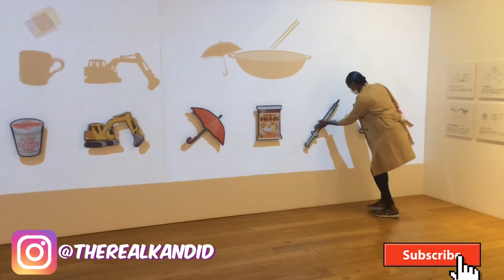Cup noodle museum & amusement parks| Levels with Kandid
This week you’ll see the second half of my trip to Kanagawa. It was a well spent trip. I enjoyed myself and I finally got to see some more of Japan 💃🏽